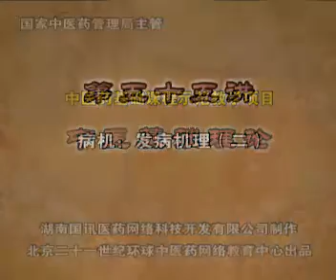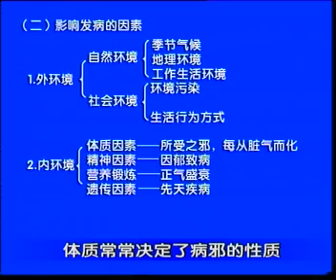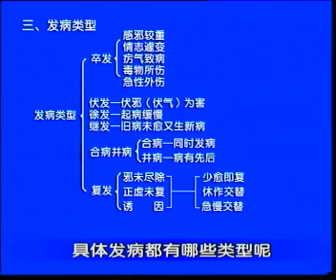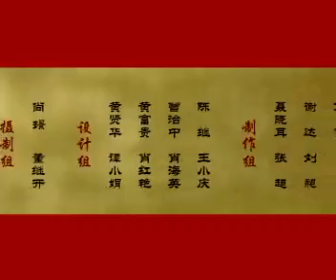中医基础理论55